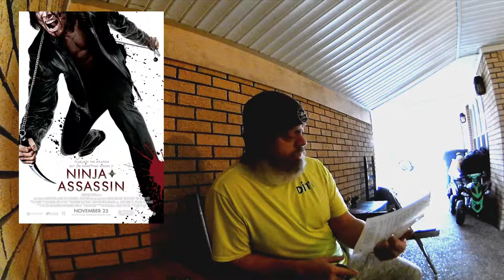Ninja Assassin Review 2 23 19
Another cool review. Must watch! and MUST..GET UP,GET OUT,GET RAD,and DO IT TO IT!!!